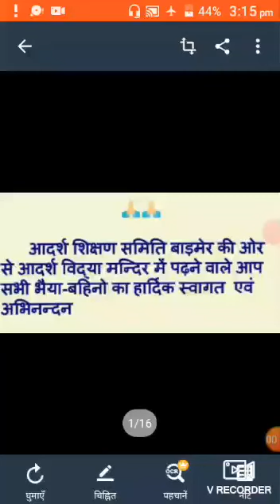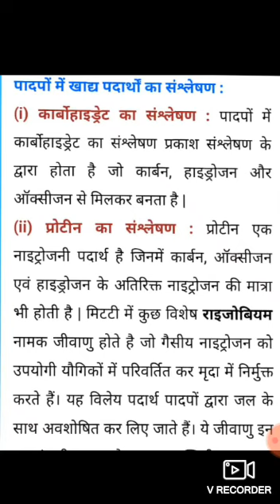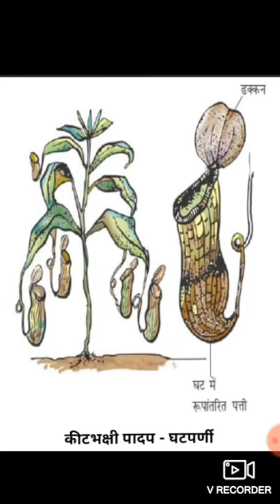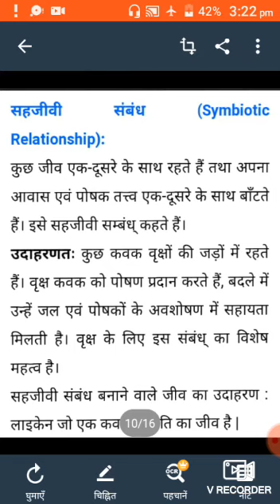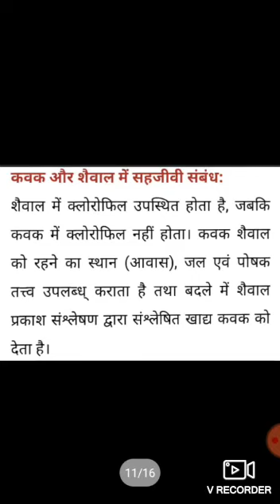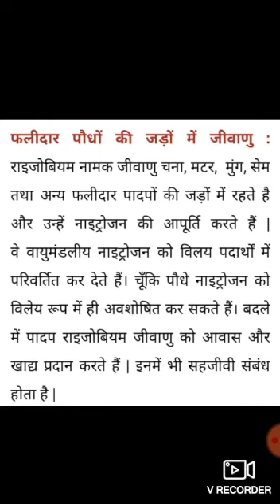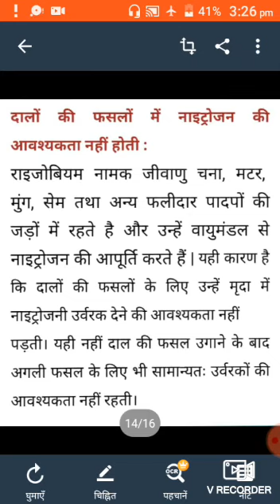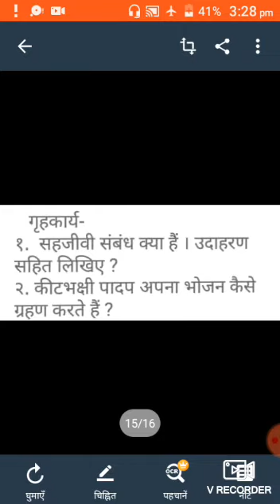कक्षा सप्तमी विषय विज्ञान भाग चार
सबके के लिए